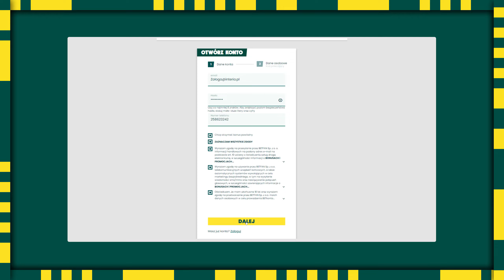JAK JA TEGO NIE ROZUMIEM || WWE 2K22 PL MYGM #03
🔔 Partner kanału 🡆 BetFan
BĘDZIE MI BARDZO MIŁO JAK ZAREJESTRUJESZ SIĘ Z MOIM KODEM NA BETFANIE (tylko dla osób pełnoletnich) 🡆 KOD: AHITO

00:00 - 00:10 reklama
00:11 - 9:56 MyGM